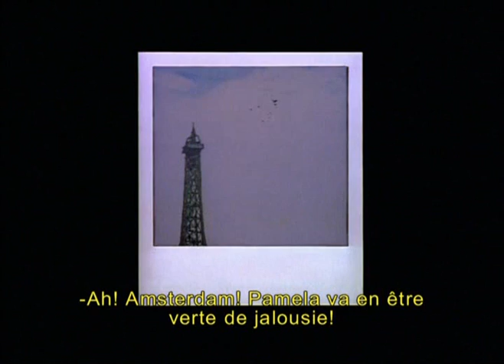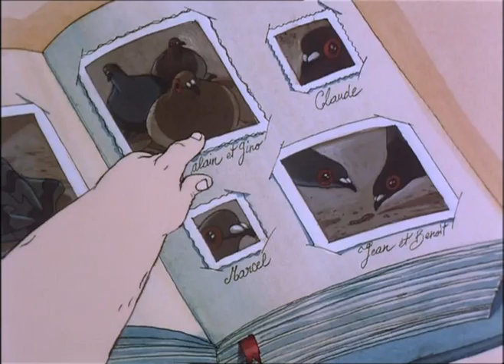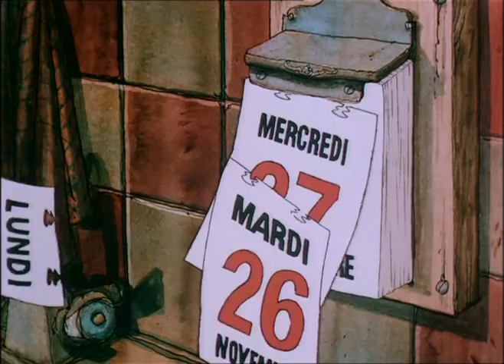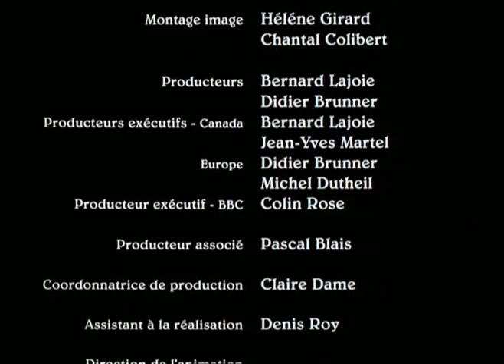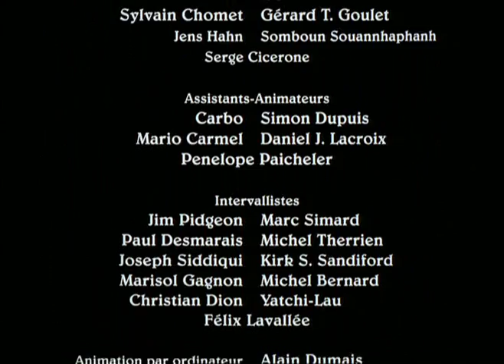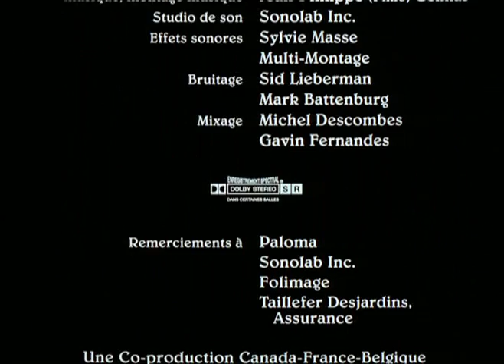La Vieille Dame Et Les Pigeons - Cortometraje (1997) (Subtitulada)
La historia plantea el contraste existente entre los turistas americanos obesos, debido a la consumición masiva de palomitas y cómo las palomas de París, por extensión, son alimentadas hasta estar demasiado gordas para volar. El contraste lo pone un mendigo francés, muerto de hambre, que está desesperado por obtener comida.

Título original: La vieille dame et les pigeons
Año: 1997
País: Francia
Dirección: Sylvain Chomet
Guion: Sylvain Chomet, David Freedman, Alan Gilbey